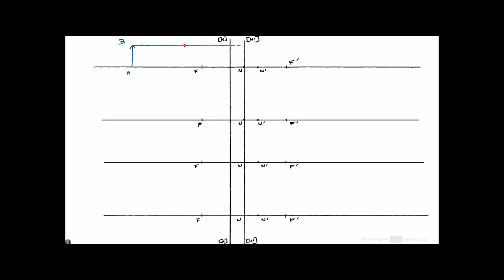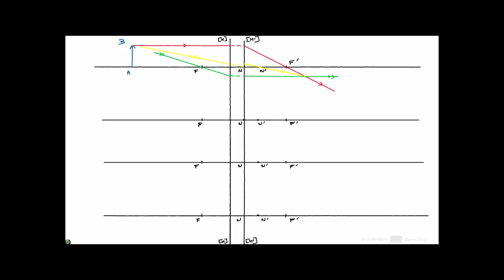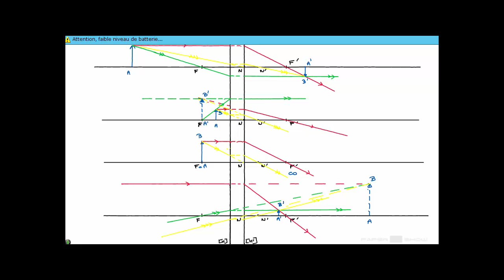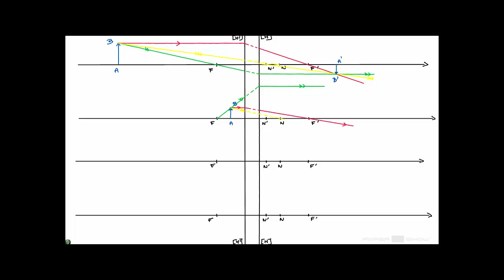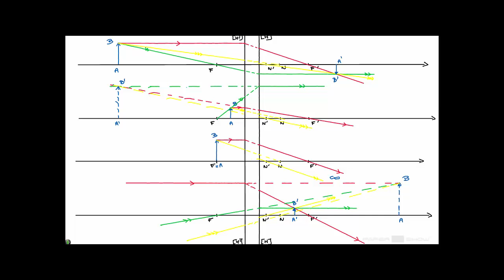Images données par des systèmes centrés convergents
Constructions d'images dans les cas suivants :
* Objet situé à une distance supérieure à la distance focale;
* Objet situé à un distance inférieure à la distance focale;
* Objet situé sur le plan focal objet;
* Objet virtuel.
2 types de systèmes centrés convergents :
* H situé devant H';